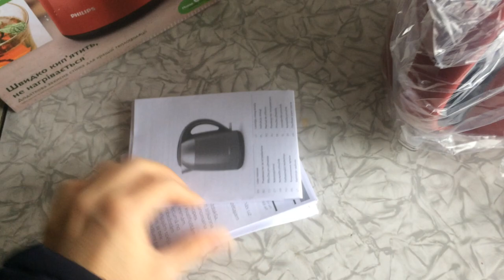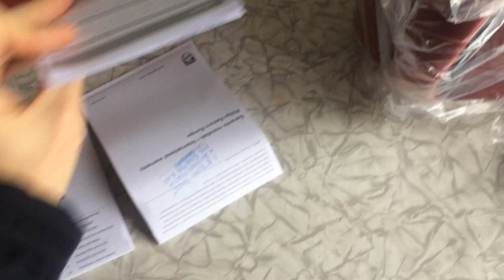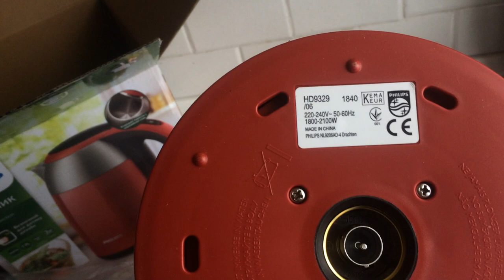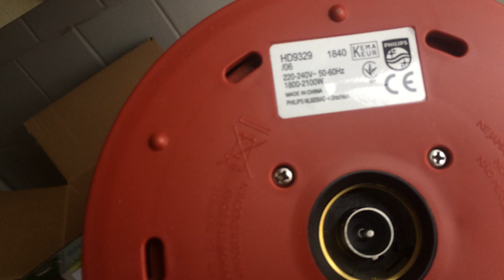Чайник FILIPS HD9329 Обзор Распаковка Филипс Лучший Чайник Электрический 2018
Чайник FILIPS HD9329 Обзор Распаковка Лучший Чайник Филипс 2018
Самый покупаемый чайник Оригинальный Xiao mi
постоянный контроль температуры электрический чайник mi home 1.5L
12 часов Теплоизоляция чайник мобильное приложение.

Долго выбирал и решил купить Filips!О чем не жалею.Кипятит воду отлично!

Чайник Электрический FILIPS HD9329